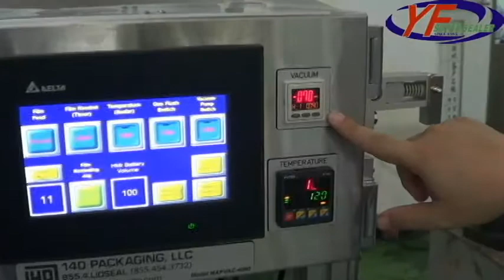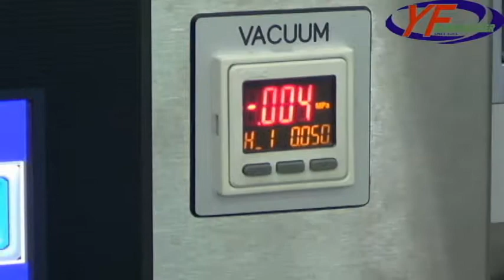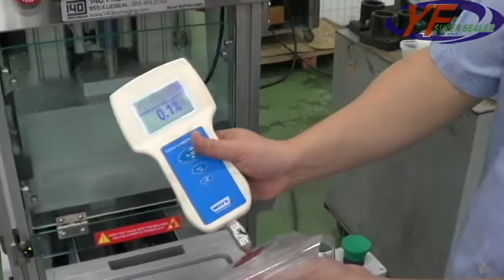益芳封口機(YF SUPER SEALER) VG-70S 桌上型真空封口機-Table Top Vacuum Sealing Machine(CUP)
1.型號：VG-70S
2.模數：1模
3.封口容器：杯子
4.功能：封口含氣調裝置(MAP)+真空裝置

(A)Model：VG-70S
(B)Cavity：1 cavities
(C)Tray Type：CUP